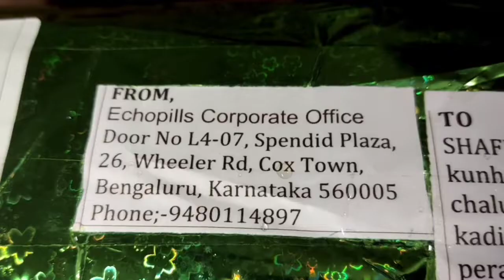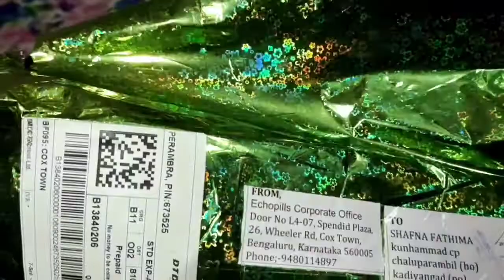Gift Unboxing😍😍 shennus annus